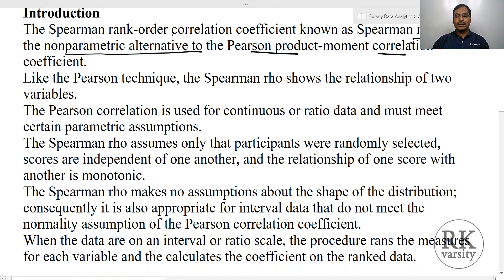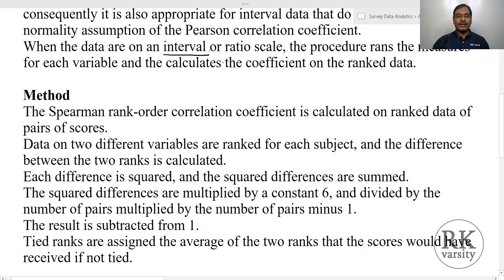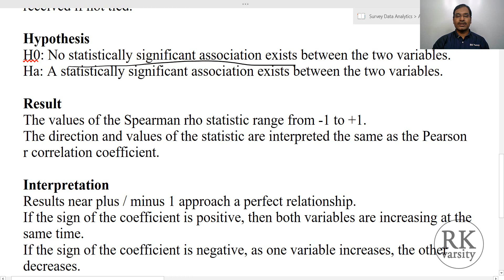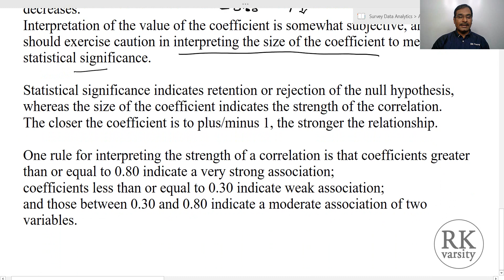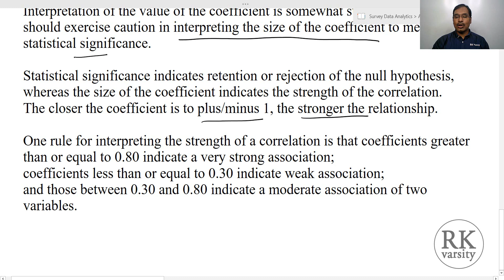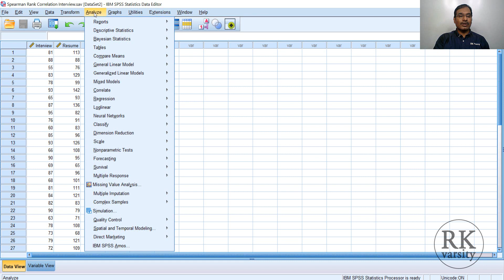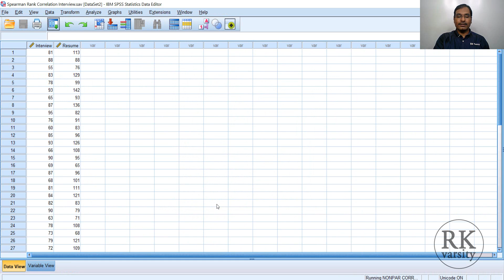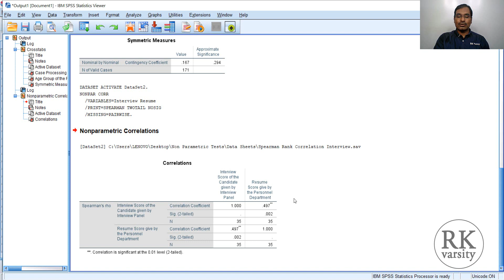Spearman's Rank Correlation in SPSS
Learn how to measure the relationship between two variables measured on an interval or ratio scale using Spearman's rank-order correlation coefficient. @RKVarsity